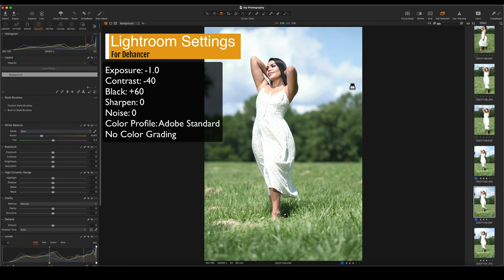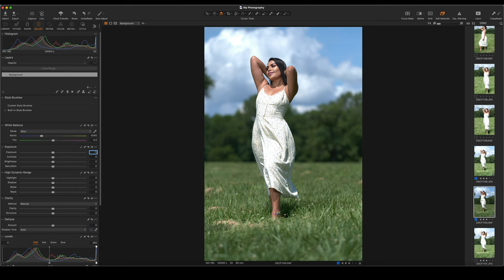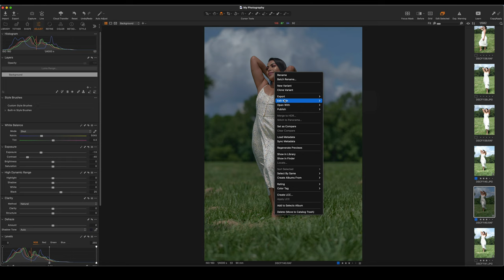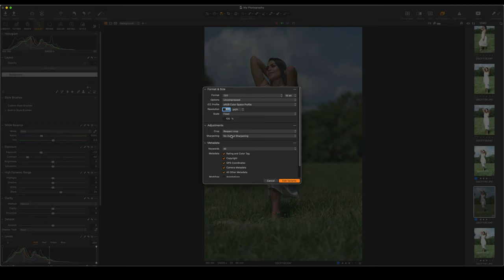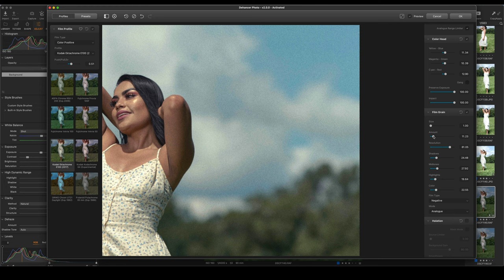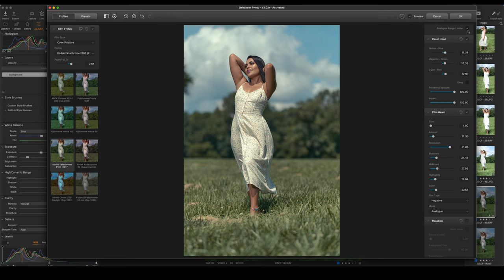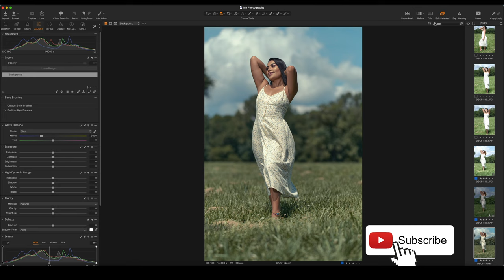Dehancer Film and Capture One Pro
Using Dehancer Film Photo with Capture One Pro 22